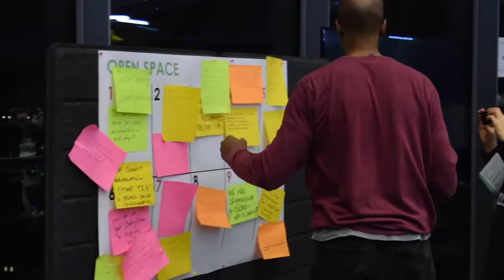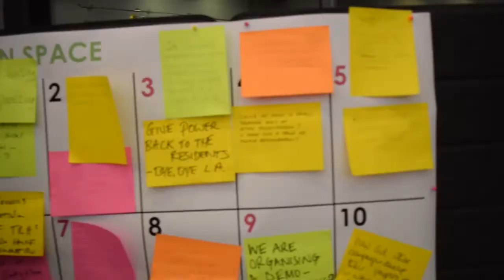London Estates Forum, City Hall, Feb 2017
Please help stop the Mayor breaking his promise to estate residents and respond to his draft estate guidance by 14 March.

At the London Estates Forum, which I hosted in City Hall on 10 February, the conclusion was clear - the future of estates in London lies in residents getting greater control, and making their own plans when more homes are needed or estates need refurbishment.

The unnecessary demolitions have to stop and Londoners and councils need much better guidance than this draft if we are going to make sure what happens is best for London.